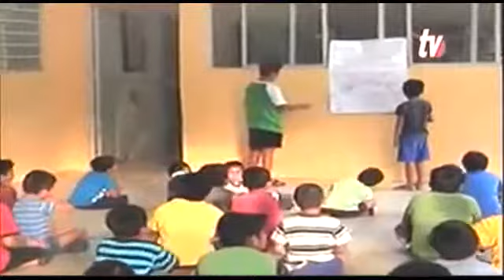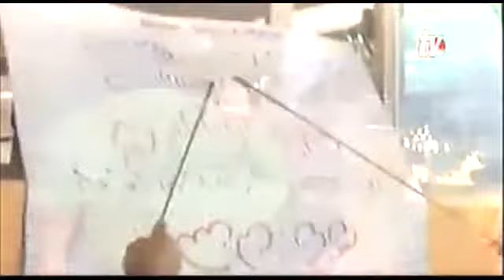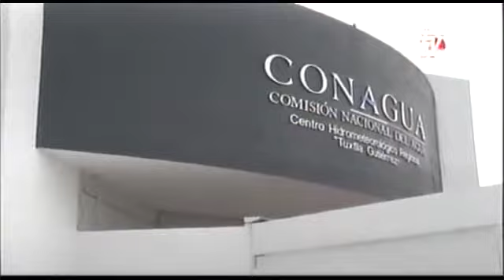Sintesis Informativa Chiapas 17 01 2014